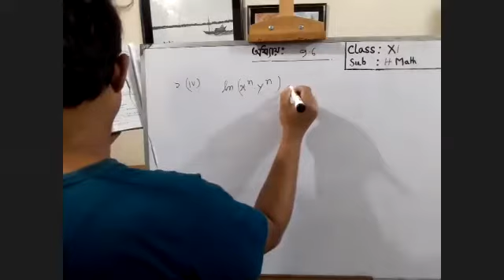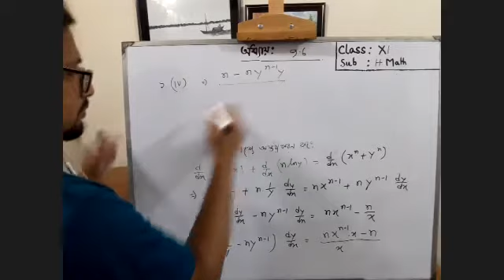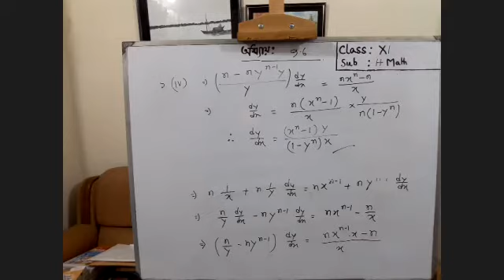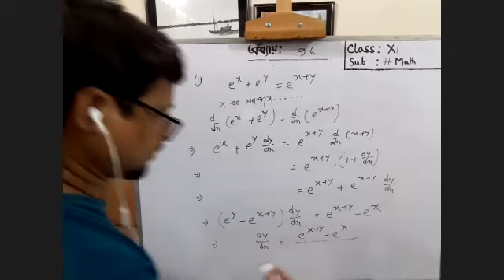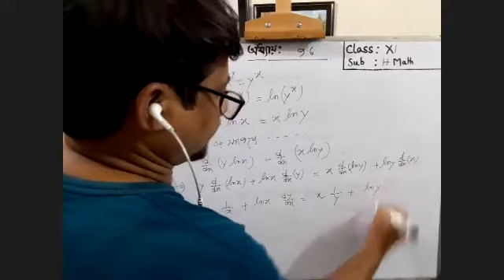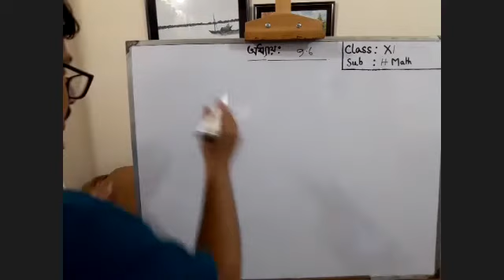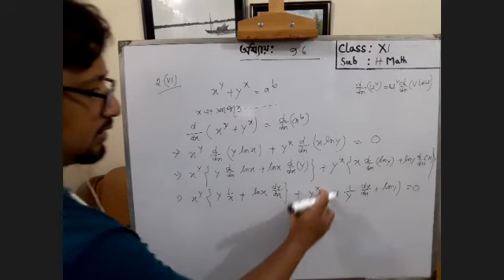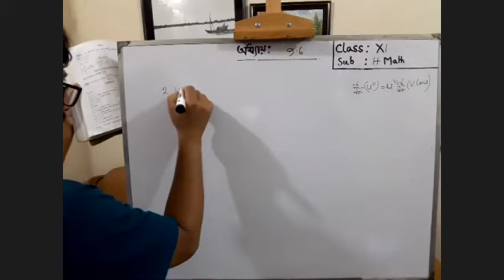Higher Mathematics 1st Paper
chapter: 9 ||Ex : 9 .6 ||  Differentiation||    Lecture -1